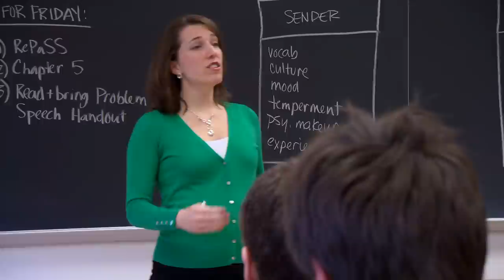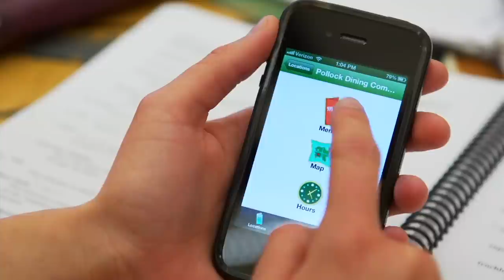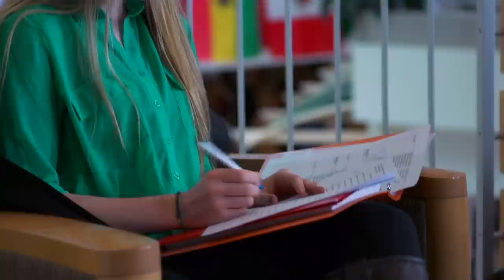Penn State University Park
The largest campus in the Penn State system, University Park is home to a diverse population of about 35,000 undergraduate students. Penn State University Park students enjoy passing iconic buildings like Old Main daily, while also taking advantage of amenities in new facilities like the Information Sciences and Technology Building or the Life Sciences Building.

Penn State University Park is located in the small city of State College, a quintessential college town with its small eateries and quirky shops that line the street marking the border between downtown and campus. Nestled near the base of Mount Nittany, the surrounding area of central Pennsylvania is known as "Happy Valley."